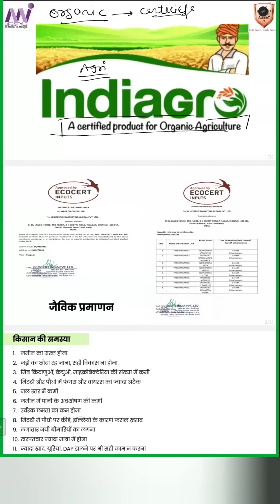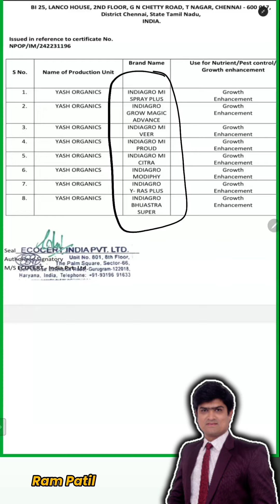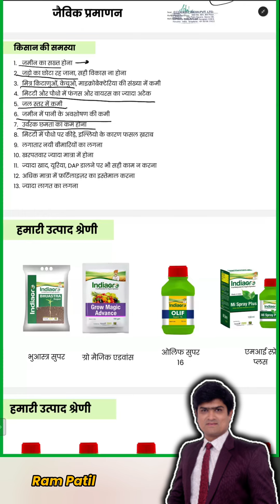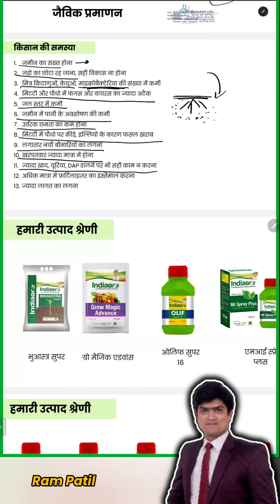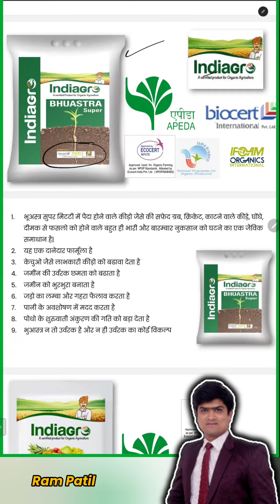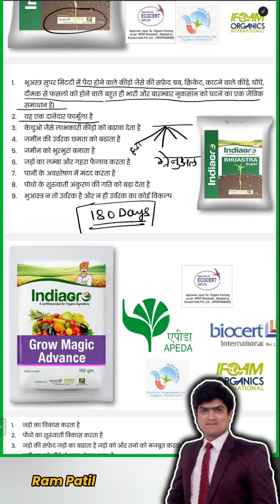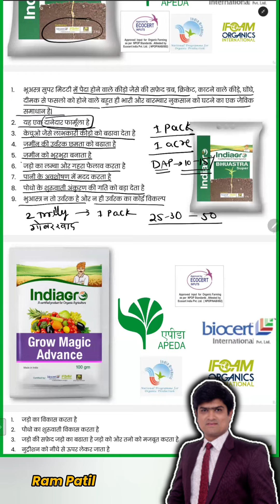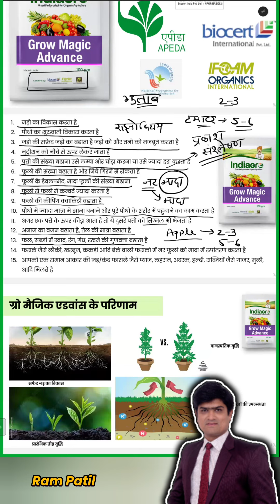How to Promote Indiagro Products ? | Mi lifestyle | Ram Patil